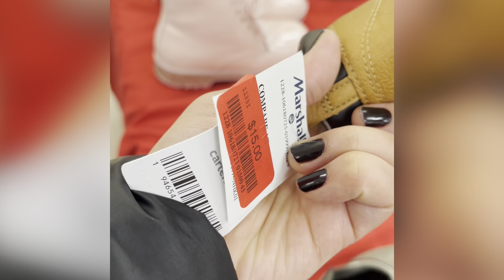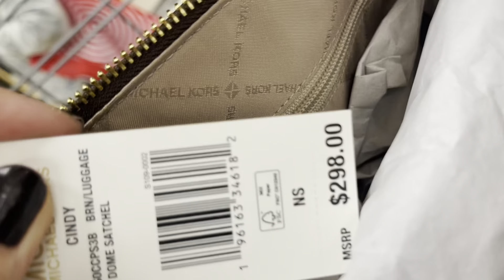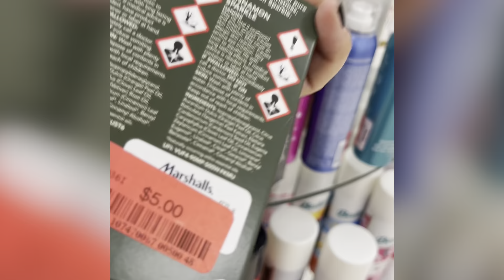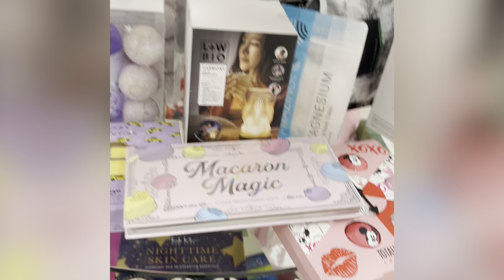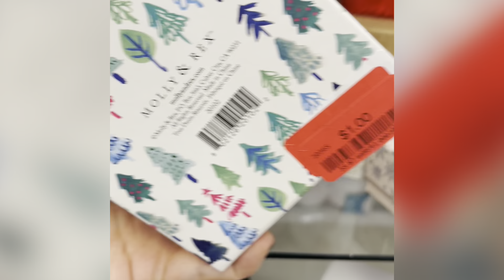Let’s go shop at Marshalls!!!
Not too late for some after Christmas sale items 😍.